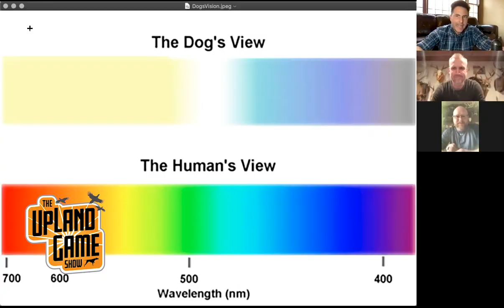The Upland Game Show : Upland Hunters, Jason from Kansas takes on Steve from Ohio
Bird hunter vs bird hunter, who will will?

The Upland Game Show pits hunters from across the country against one another discussing all things upland and outdoors to crown a winner of bird brain trivia.

The winner receives bragging rights, cool swag and prizes while the loser gets instant punishment.

This battle between Jason and Steve takes a winding path through bird dogs, game birds and shotguns — everyone gets a chance to learn a little something while competing for the title.